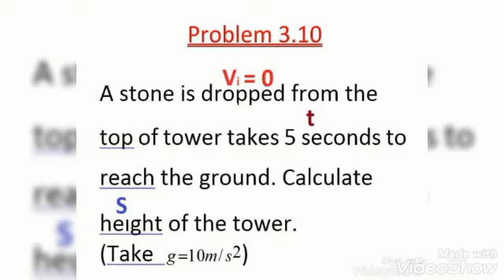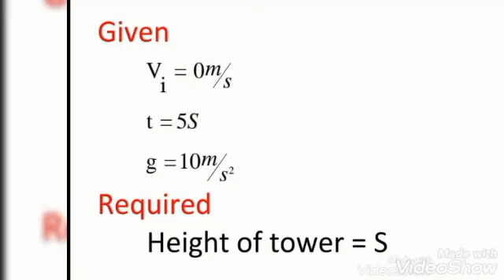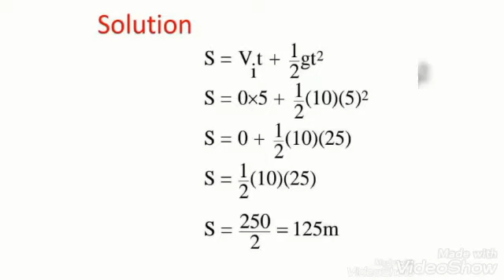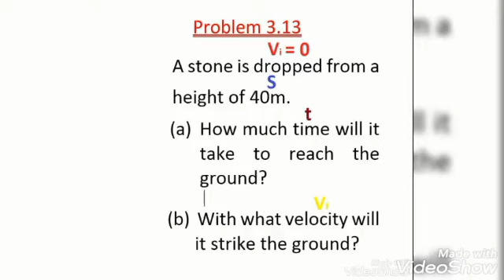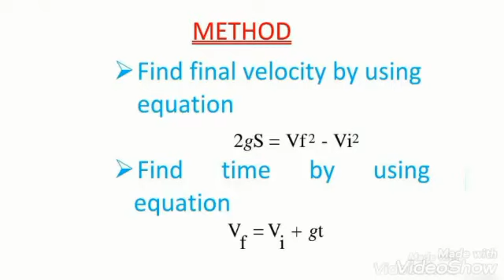Class X Physics Lecture 31